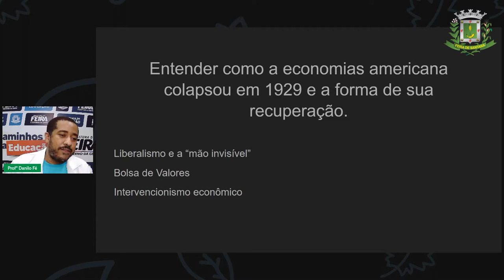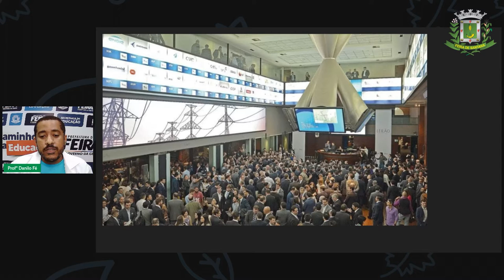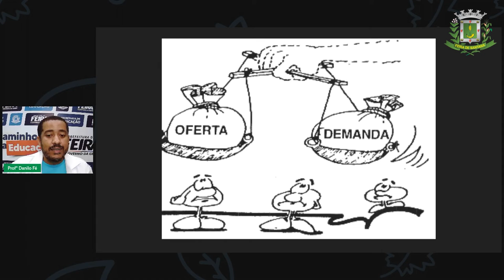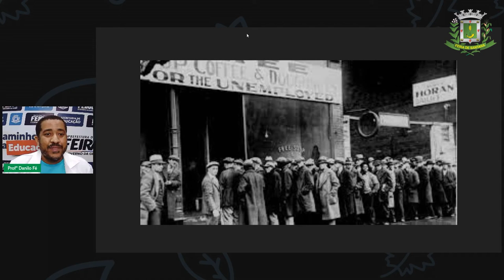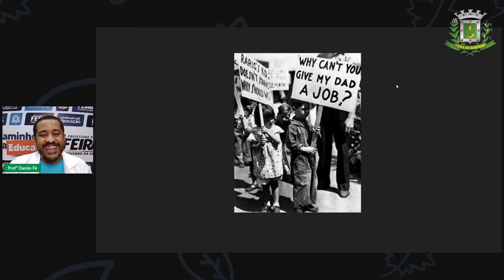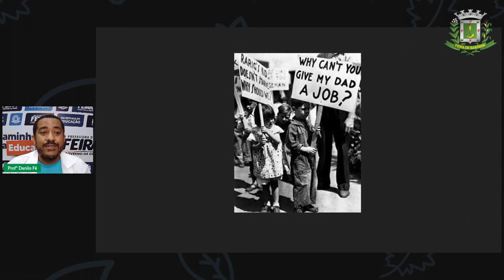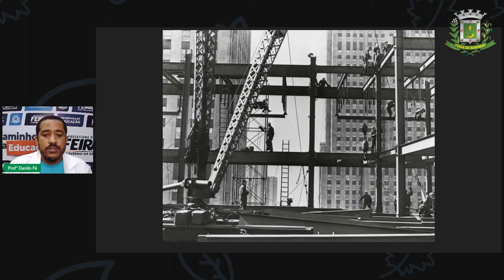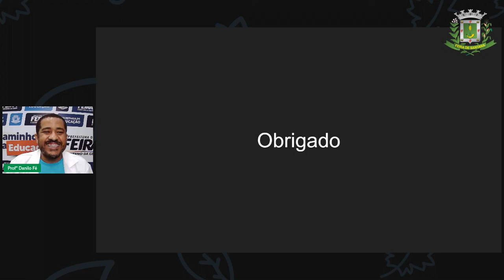9ºANO Aula 4 Prof Danilo Fé História O Estado e o Mercado na primeira metade do século XX